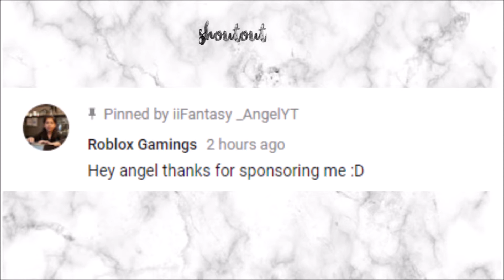Teen sisters school morning routine!-Welcome to Bloxburg-||Angel Nicole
Hey guys! Hope you enjoyed the vid! Also, how awesome is Josie for making all the vids for me, I get I can be annoying sometimes, but shoutout to her for being my awesome bestfriend!!

♡LINKS♡

New Fall posting Schedule!
Saturdays-8:00am (GMT-0500)
Wednesdays-8:00am(GMT-0500)

Bye guys!

XOXO
         Angel Nicole